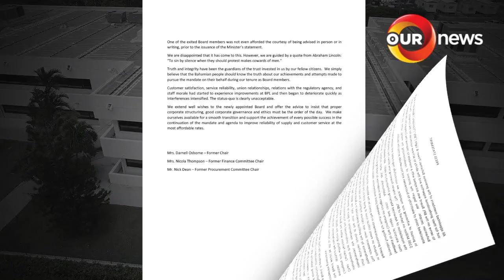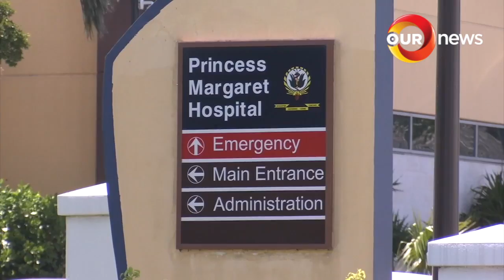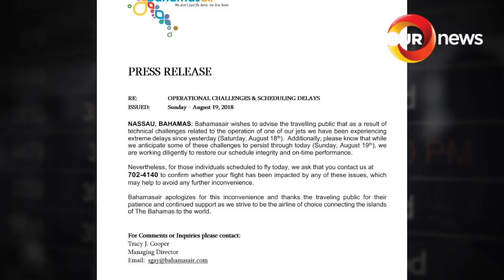730PM OUR NEWS AUGUST 20 2018